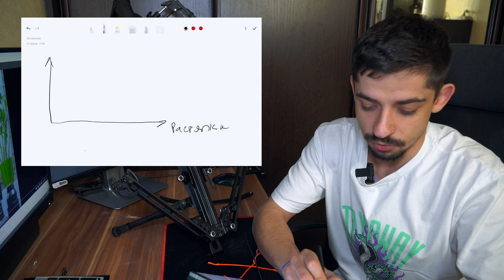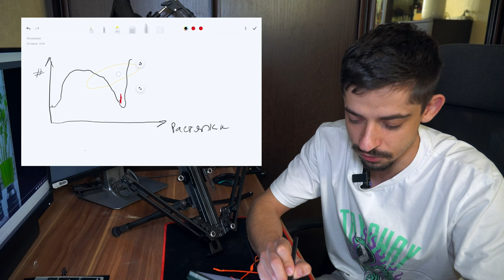Показываю НА ПРИМЕРЕ как правильно ЗАМЕНИТЬ ТЕТИВУ НА АРБАЛЕТЕ ДОМА | Bearhunter HARAON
Всем привет! В нашем новом ролике я решил наглядно показать вам как менять тетиву на многозарядном арбалете Bearhunter Haraon. Какие есть нюансы и технические моменты, которые необходимо учитывать при таком непростом процессе? Что дает такого замена тетивы на арбалете? Об этом вы узнаете в этом видео!